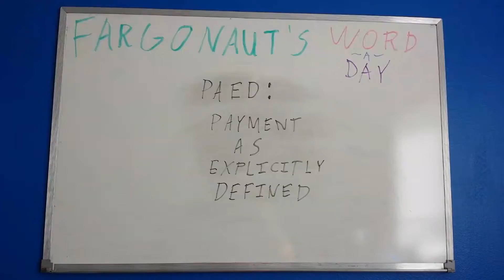Paed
Payment as explicitly defined.